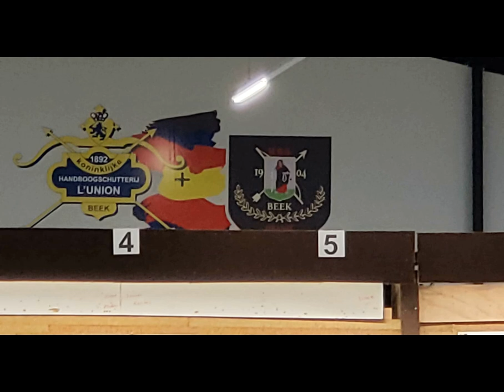ABC-Boogsport 18meter competitie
Longbow Predator 46#  Ik ben het volledig mee eens met wat de website beweert over deze top boog; Meester Bowyer Robert Lutkenhaus gebruikt een verscheidenheid aan kwaliteitsmaterialen en heeft zijn vak geperfectioneerd om wapens van superieure kwaliteit te leveren. Het handelsmerk van Predator Longbows is "snel, stil en dodelijk", en deze bogen maken die belofte waar. Zeer smooth om te schieten met artrose, geen handschok, Hybride Buck Trail 30# Ik vind deze n stuk aangenamer en zeker prijsbewuster dan de Slicktick met zijn rauwe handschok, Compound Hoyt 40#Hoyt xts 500 pro series, instapboog van HOYT, vrij compacte boog met de latten afgeleid van de XT serie.
Indoorwedstrijd op 18 meter in Beek. Met  lekkere gehaktballen als ontbijt. Yes, weer zeer tevreden met mijn leerling. Ze heeft t heel goed gedaan.